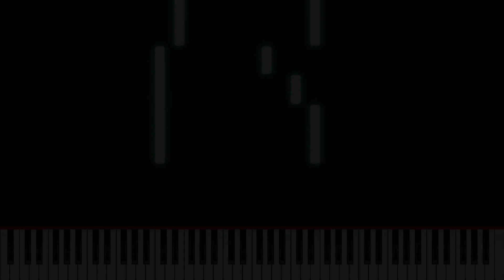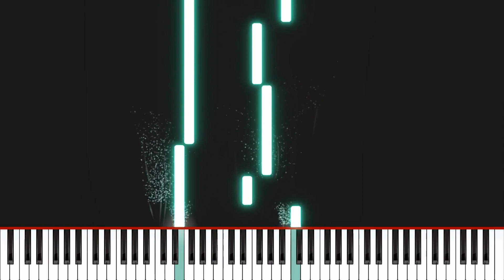What Was I Made For